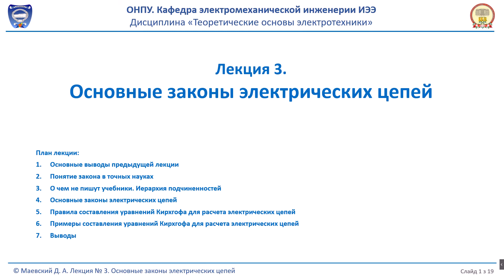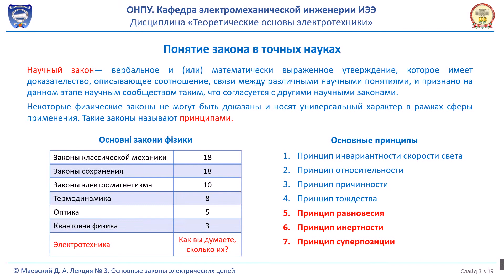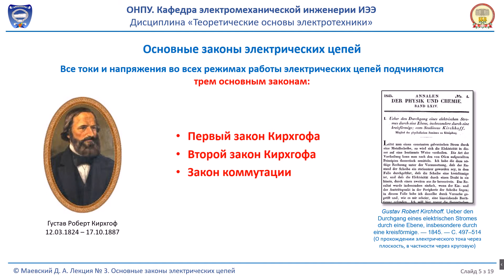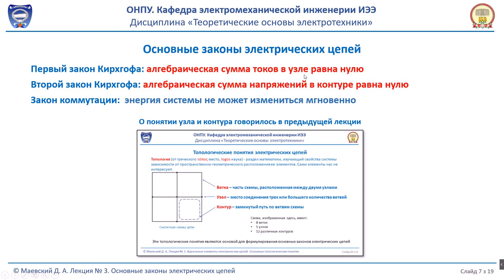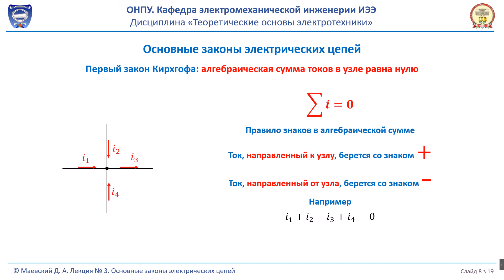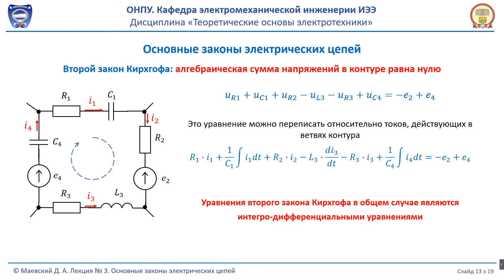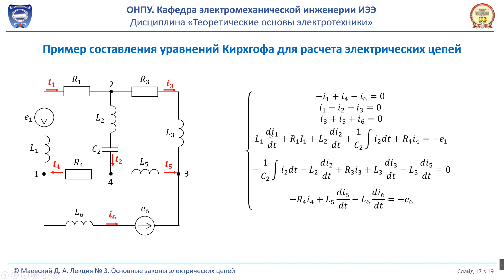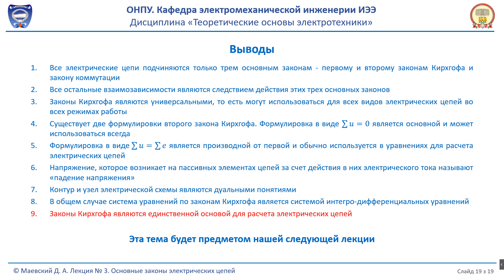Лекция 010-3. Основные законы электрических цепей - законы Кирхгофа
План лекции:
Основные выводы предыдущей лекции
Понятие закона в точных науках
О чем не пишут учебники. Иерархия подчиненностей
Основные законы электрических цепей
Правила составления уравнений Кирхгофа для расчета электрических цепей
Примеры составления уравнений Кирхгофа для расчета электрических цепей
Выводы